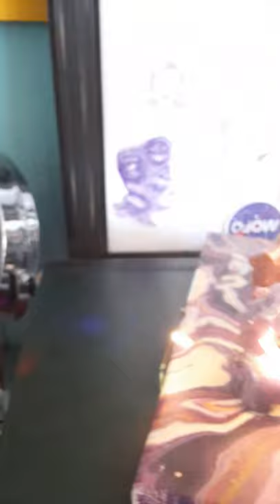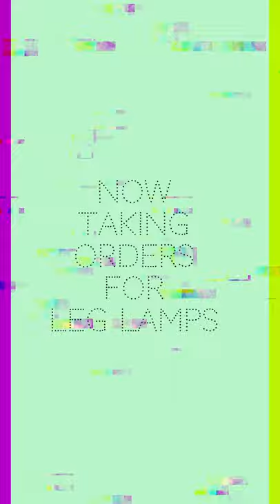I play bass and make things (custom resin body molds and flow art) 👀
...but this has nothing to do with me playing bass 👀🤓